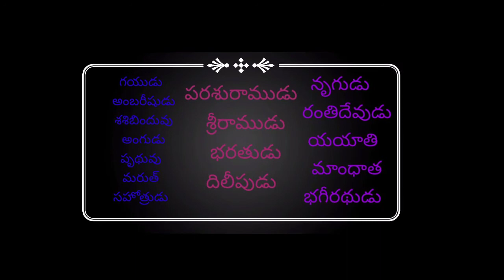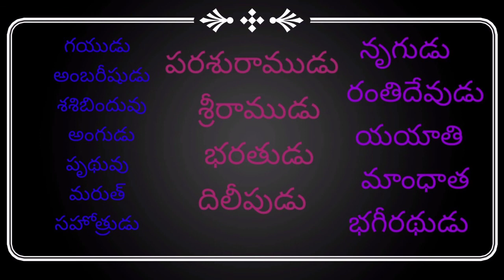మహా భారతం 23(వ్యాస మహర్షి చే షోడశమహారాజులు చరిత్ర)